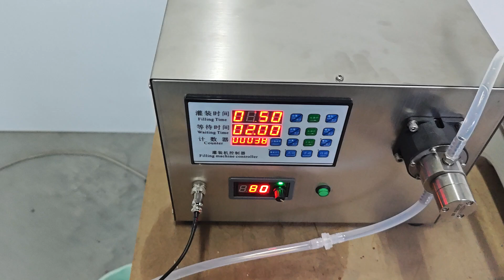4L Single nozzle magnetic pump filling machine